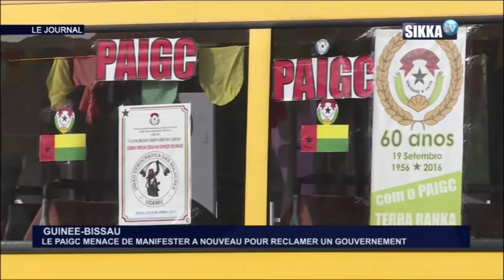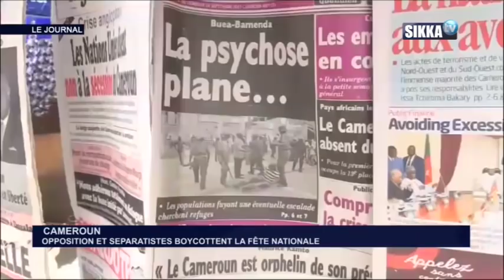JT SIKKA 10H DU 21 05 19